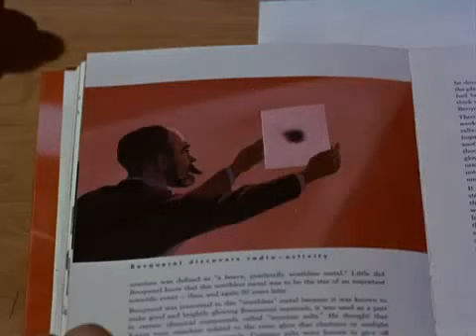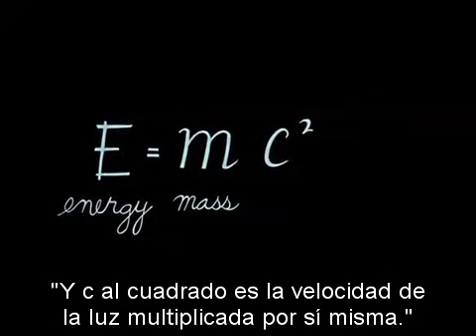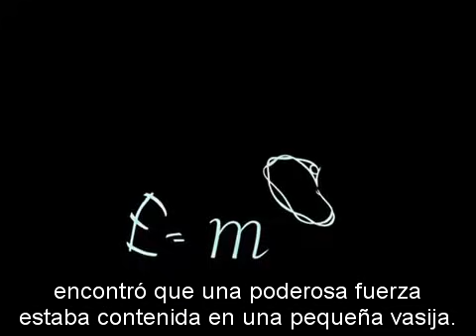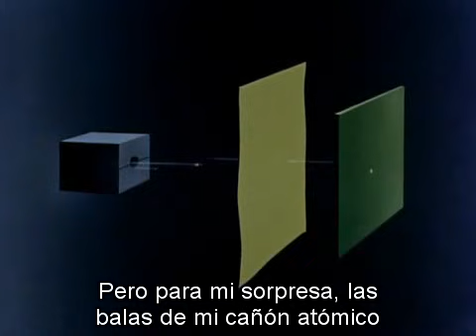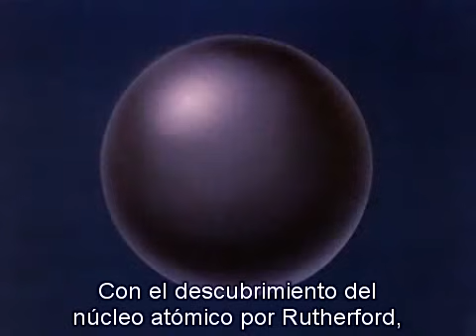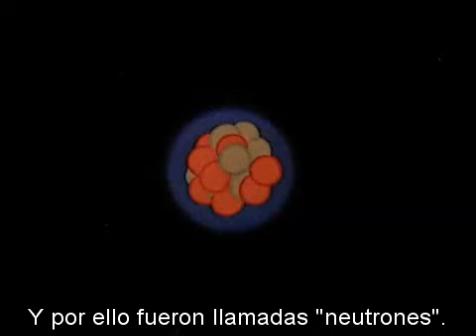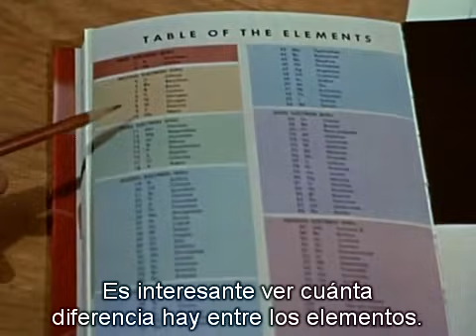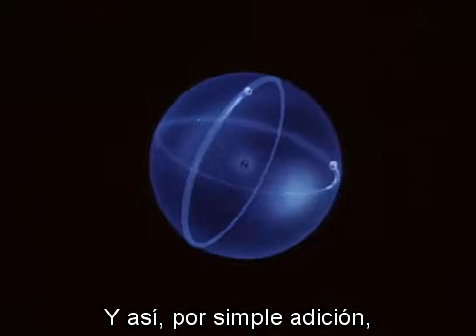Walt Disney: Nuestro amigo el átomo 3 de 5 "¿qué es un átomo?"